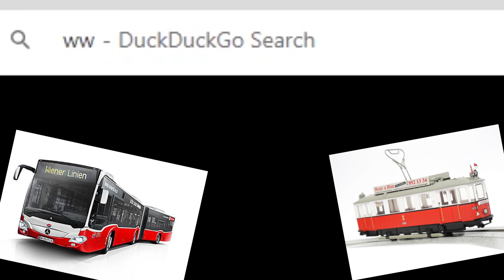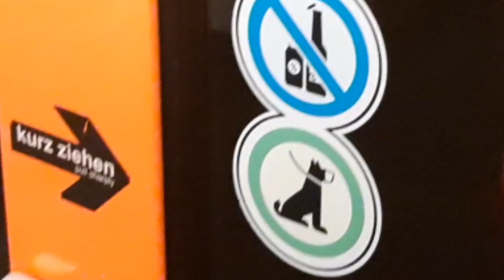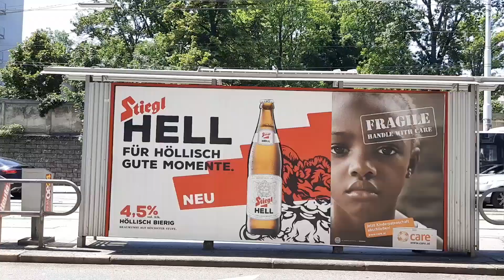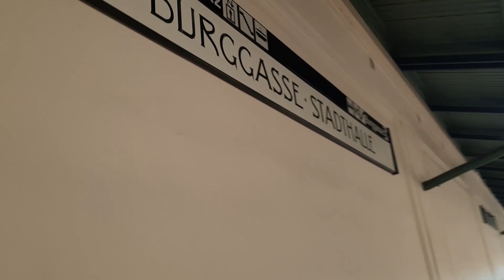Die Seidlrallye auf Yuris Konstante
yuriskonstante möchte sagen: trinkt nur verantwortungsbewusst! ! (KEIN KOMASAUFN!)
WER ALLE LOKALE NENNEN KANN VOM HINSCHAUEN KRIEGT GRATIS 1 FEUCHTEN FUTZI VOM WIENER KANAL-GOBLIN!11

danke nochmal an:
moritz fürs intro stehlen lassen
Fee
Elschi
Christine

bussis